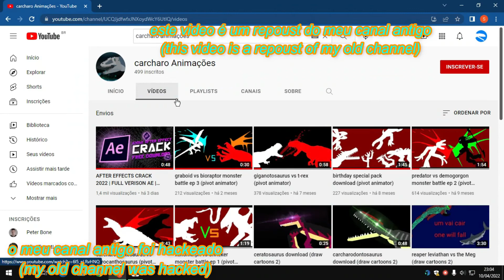graboid vs bioraptor monster battle ep 3 (pivot animator)repoust